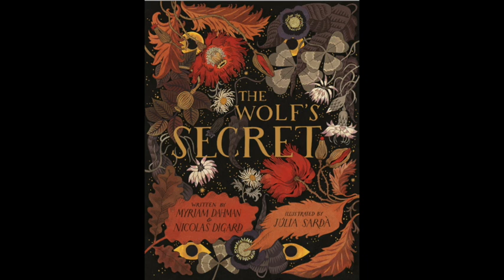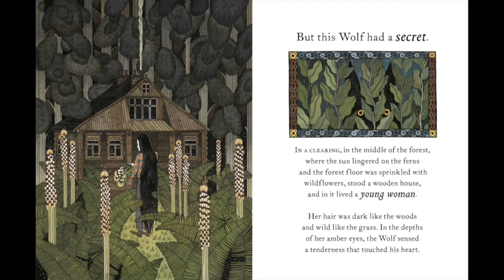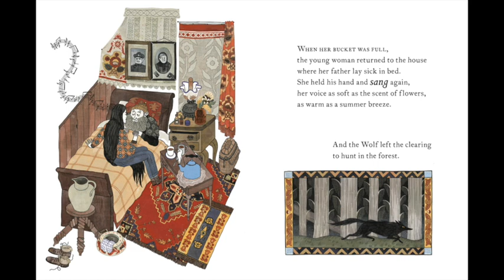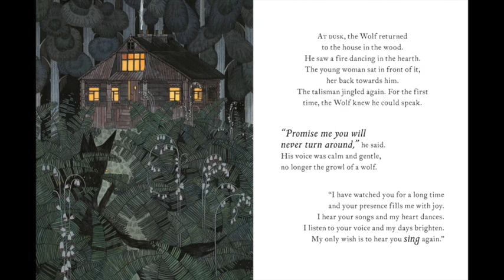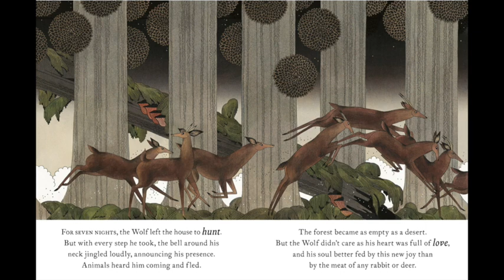Assembly - The Wolf's Secret